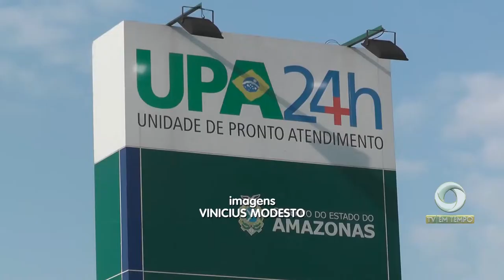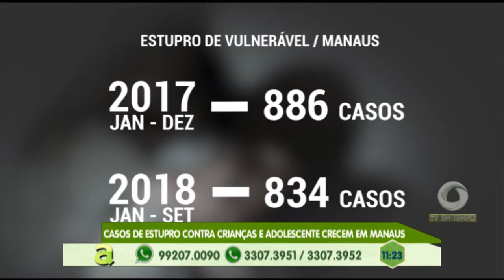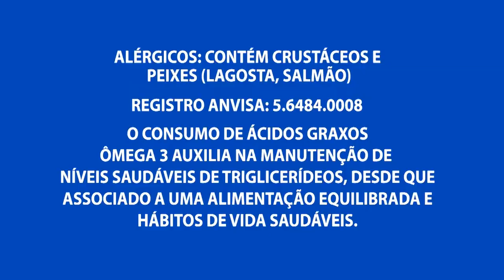Moradores reclamam da falta de infraestrutura no Cidade de Deus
02º BLOCO AGORA 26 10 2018 - Moradores reclamam da falta de infraestrutura no Cidade de Deus